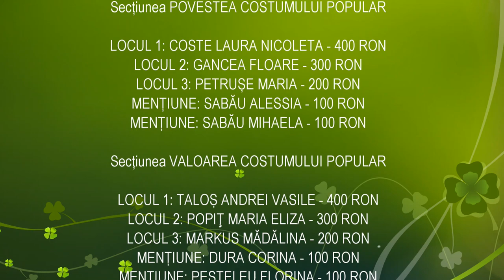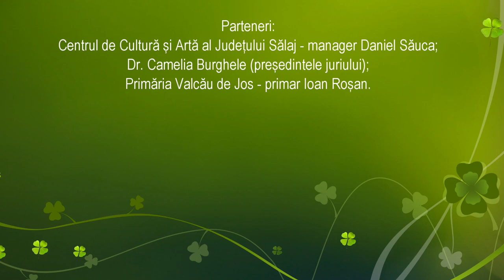Povestea costumului popular de pe Valea Barcăului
Povestea  costumului popular de pe Valea Barcăului, 8 Septembrie 2021, Valcău de Jos, județul Sălaj

O producție de film Reporter pur și simplu